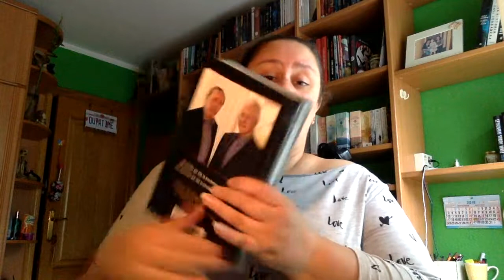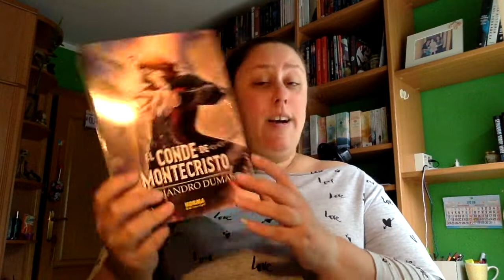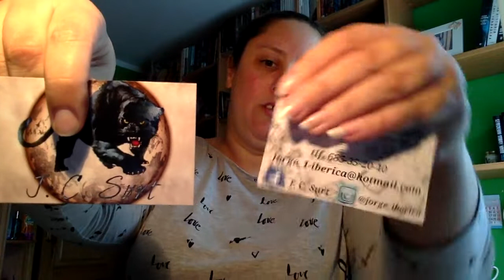Book Haul Agosto 2018